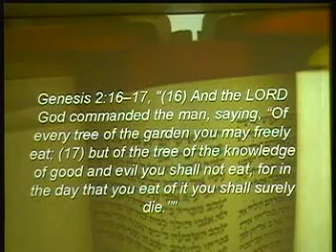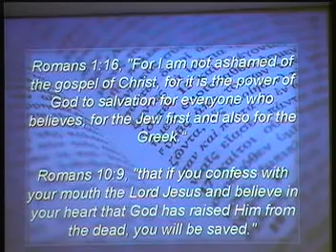Romans 5:12-21 ~ The Gift of Jesus ~ December 15, 2019